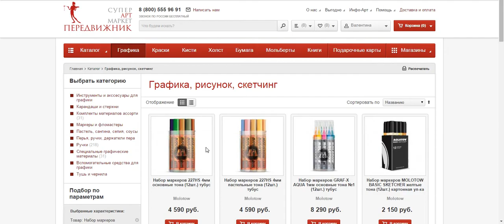Интернет-магазин Передвижник. Выбор по характеристикам